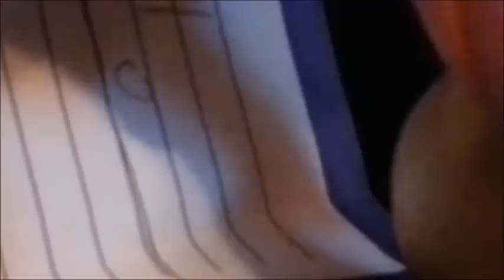Devon Chapter 1: Sorrow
This is Devon's Past